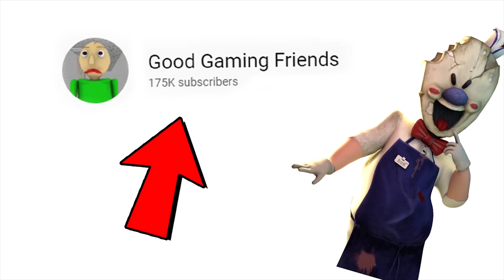Funny moments in Ice Scream || Experiments with Rod Episode 37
New Ice Scream chapter 1 episode with Rod and his amazing adventures in the parking lot!